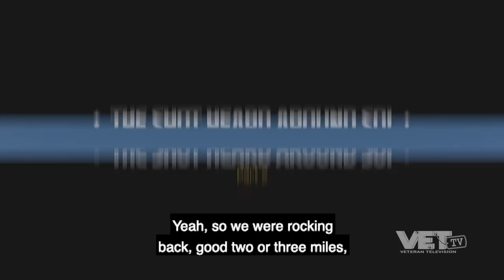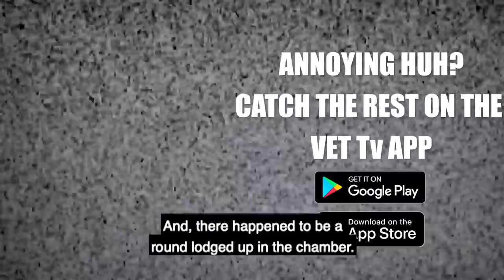Jack Mandaville Part II - Drunken Debriefs | VET Tv [halfsode]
NEW Drunken Debriefs episode on VET Tv! Jack Mandaville recounts the story about The Shot Heard Around SOI (Part I)! Gunshot wounds don’t always have heroic stories behind them. A young Marine learns a harsh lesson that friendly fire isn’t friendly at all.

We're here for you bro, we get it.